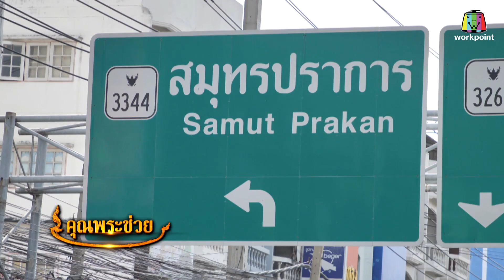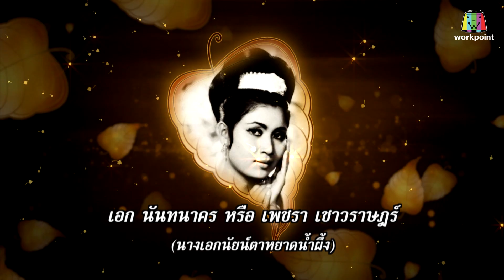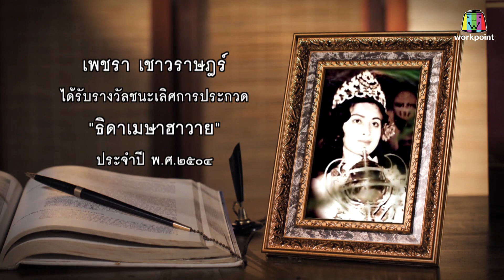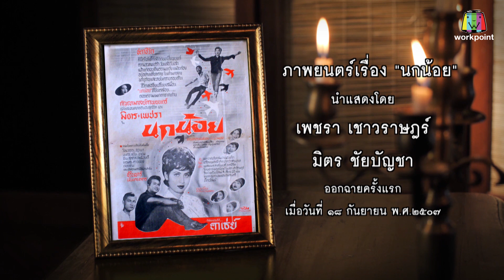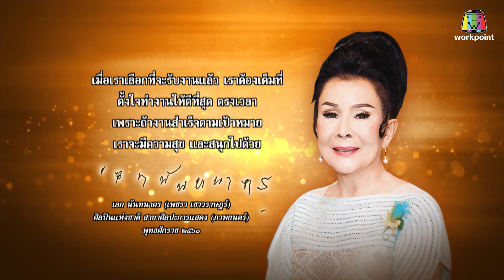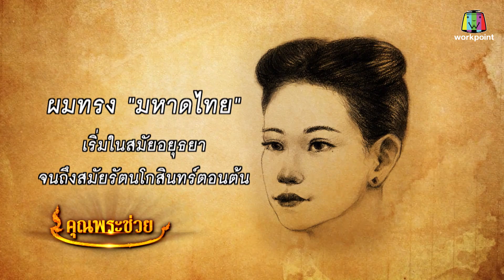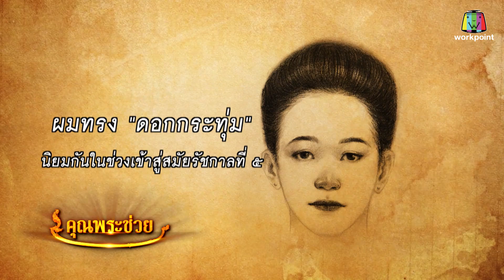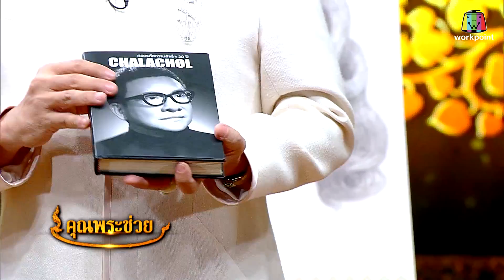คุณพระช่วย | 1 ก.ย. 62 Full HD